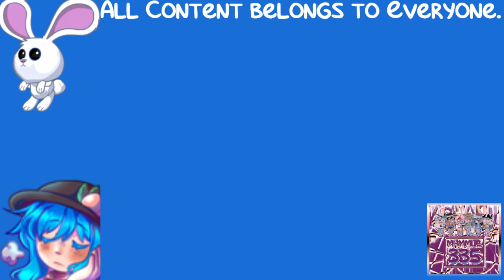(RQ) Cadbury’s Creme Egg - Here Today, Goo Tomorrow (2008, UK) in PunderfullllFlangedSawChorded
Requested by: TGMLM6002 // TheGoldenMissouriLogoMaker